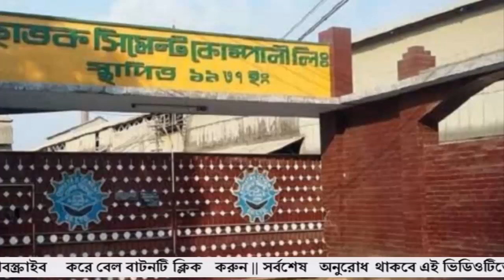সিমেন্টের বর্তমান বাজার দর 2022 | today cement price in bangladesh আজকের সিমেন্টের বাজার দর